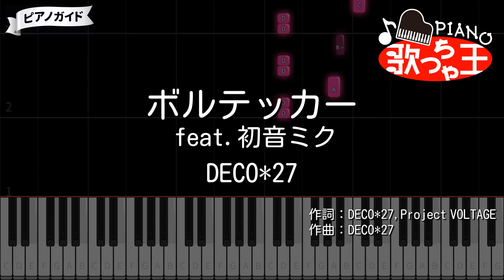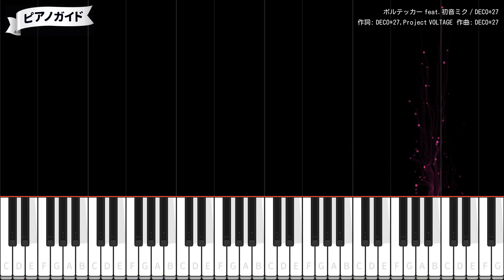【ピアノ】ボルテッカー feat.初音ミク / DECO*27【カラオケ】- ポケモン feat. 初音ミク Project VOLTAGE 18 Types/Songs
作詞：DECO*27、Project VOLTAGE / 作曲：DECO*27 / 編曲：DECO*27、tepe  / オーケストラ編曲：瀬恒 啓
2023年9月29日リリース
コラボ企画「ポケモン feat. 初音ミク Project VOLTAGE 18 Types/Songs」第一弾